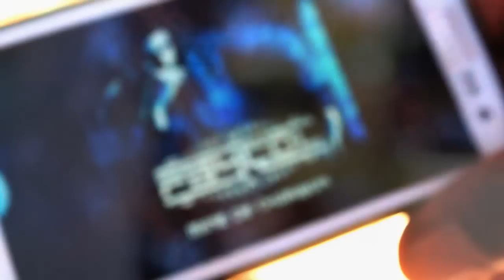FAYCOL - Y'a que Dieu qui peut me juger remix reggae (Clip)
Clip réalisé par MITvideos extrait du street album "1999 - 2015"
Téléchargeable sur Bandcamp
Remix du son "Y'a que Dieu qui peut me juger prod by Zim"